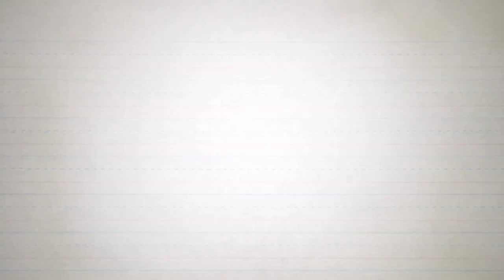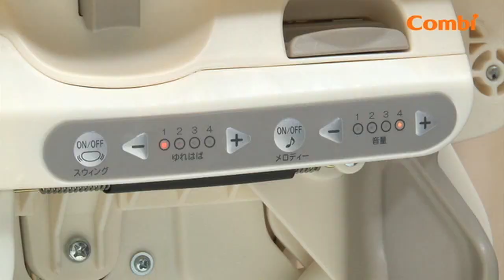Combi | Parenting Stations | Mama Diary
Combi parenting station support mothers in parenting life and allow you staying with your baby all the time in the house! Let's take a look to see how useful it can help you!